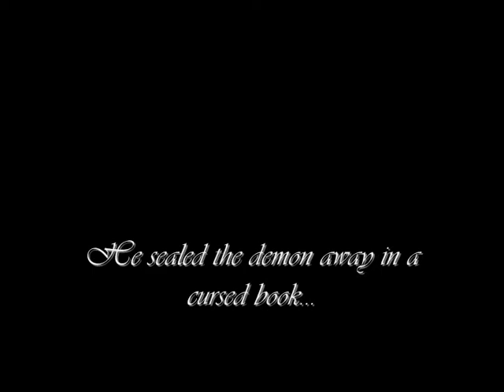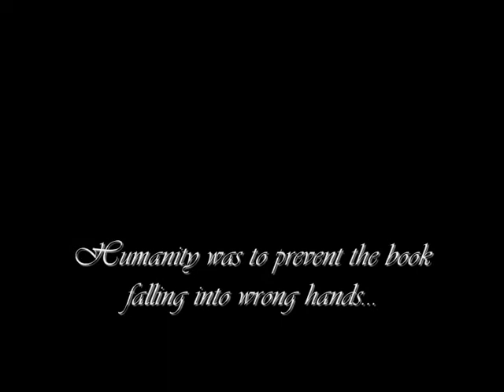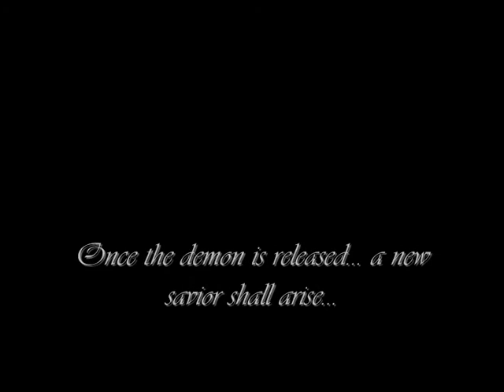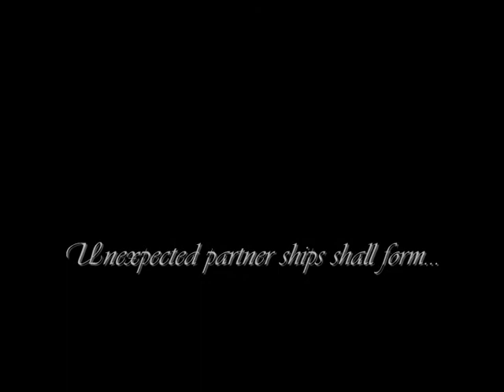Book of Aegis - Chapter 1 - Oblivion Machinima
---IMPORTANT EDIT!---
Thx to Archon357 for pointing out my error.
I never thought of translating Aegis and find the translation does not suit the purpose of the book. So the name shall be changed to The Book of Extincio (destruction).
The words on the front of the book engraved in Gold would read:
Vomica Libri of Exitosus Everto
Cursed Book of Destructive Demons

Its finally here folks! The first chapter of what I hope to be a great project for me. Here the storyline is set in more detail and a new character is added! As well as 1 you may recognise and also the appearance of the myterious robbed theif.